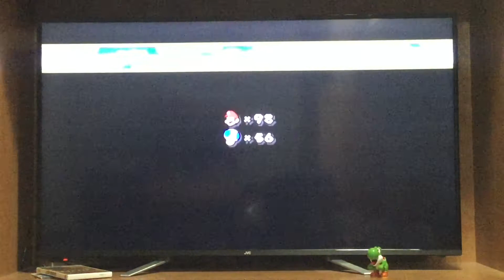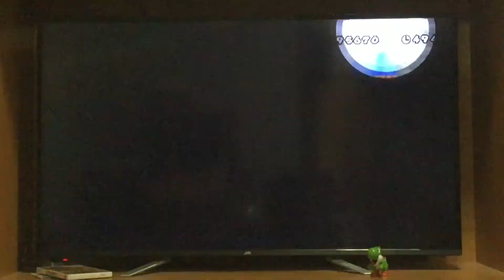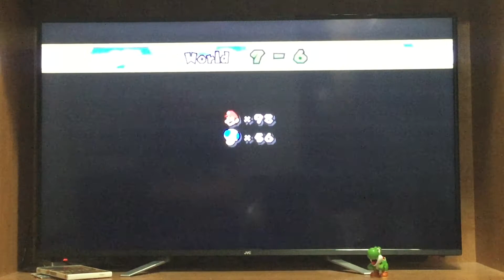New Super Mario Bro’s Wii - Episode 19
Welcome to the 19th episode where we unlocked World 8 but didn’t really complete World 7 because we couldn’t finish the secret stage and a missing Star Coin in the Castle. Hope you enjoy!